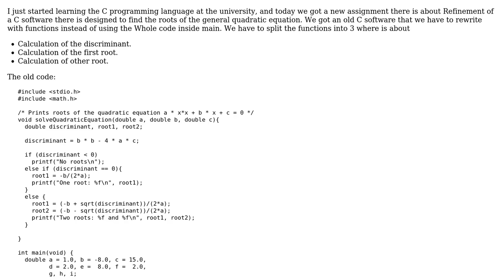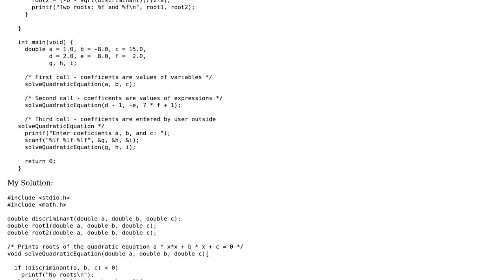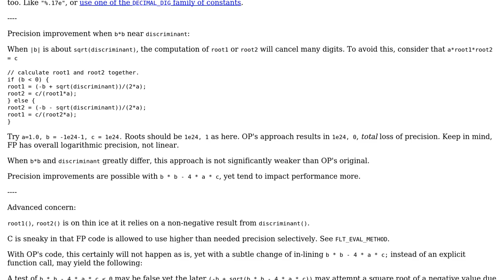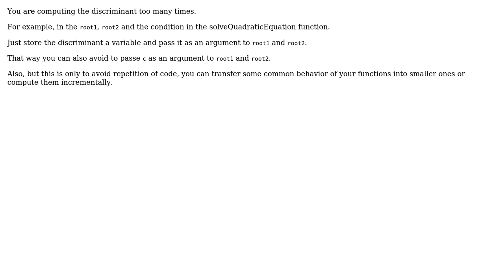Code Review: Rewritten implementation of quadratic equation formula (2 Solutions!!)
Code Review: Rewritten implementation of quadratic equation formula

With thanks & praise to God, and with thanks to the many people who have made this project possible! | Content (except music & images) licensed under CC BY-SA | Music | Images & others | With thanks to user user8786753 user Toby Speight user kristoffer user chux - Reinstate Monica and the Stack Exchange Network Trademarks are property of their respective owners. You are responsible for your own actions.